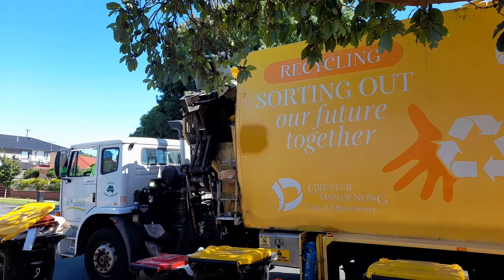MEGA VIDEO! Garbage Trucks In Victoria (100 SUB SPECIAL!)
In this video we see a wide range of Garbos I caught on the Summer break, I wasn't sure what to do for my 100 sub special, so I just did something quick. I don't really know what to say besides, Thank you all for 100 Subs, it means a lot for me, and can't wait to see what comes up in the future, Thank you :)